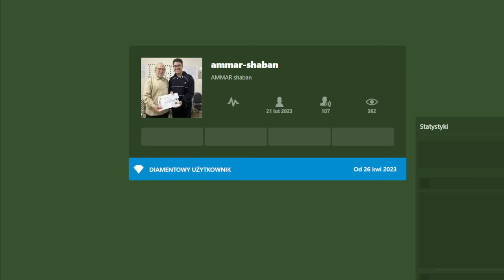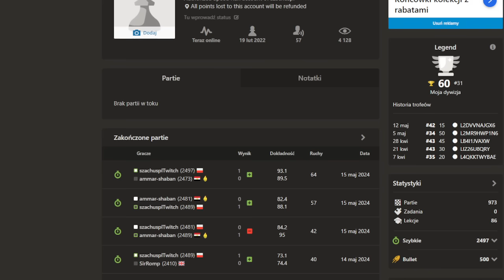MAMY REKORD!! [trzy zwariowane partie] | Speedrun 4.0